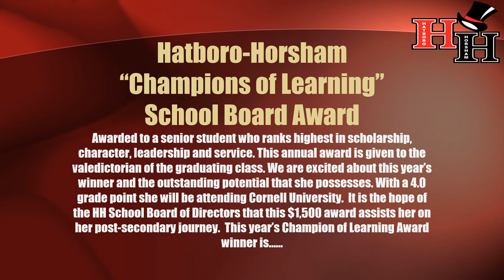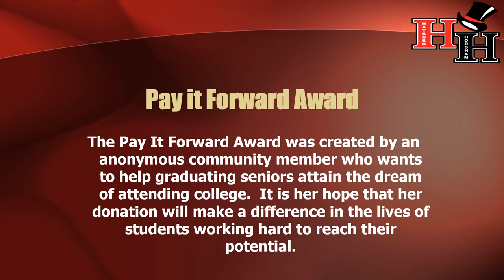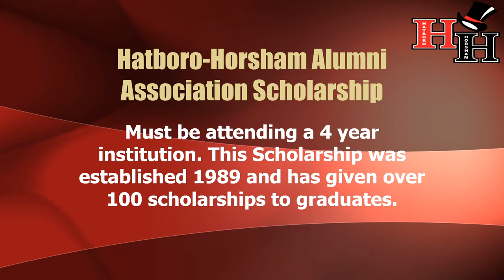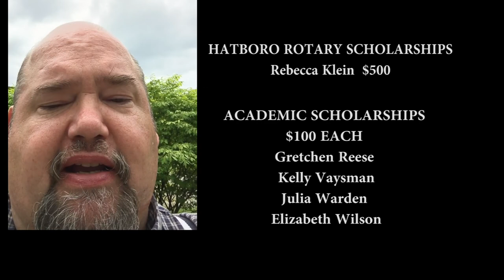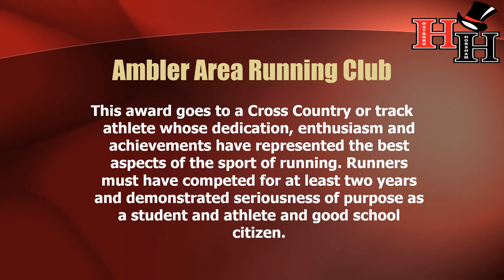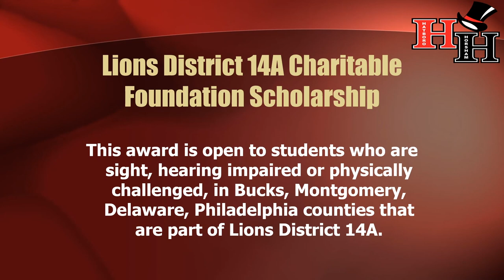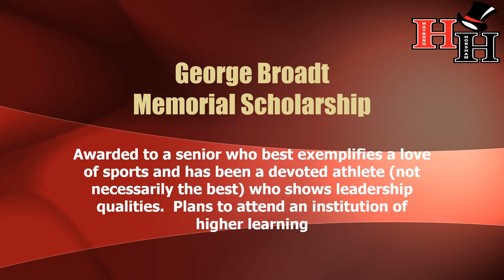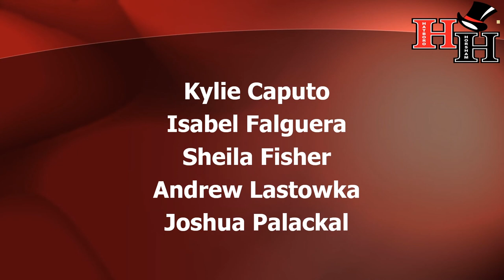2020 HATBORO-HORSHAM HS SENIOR AWARDS Revised version